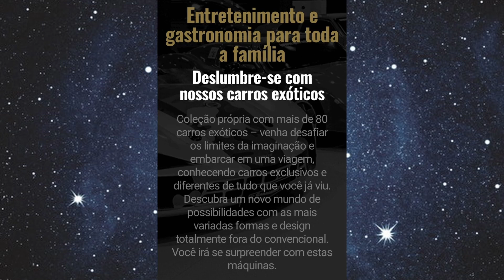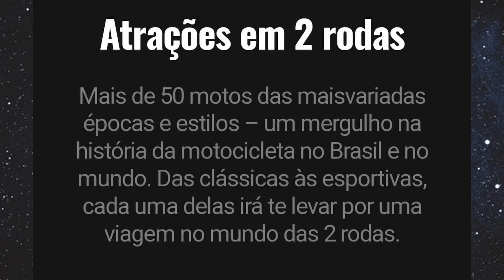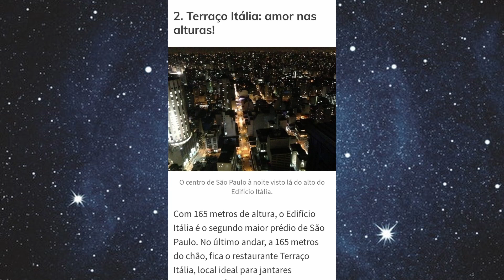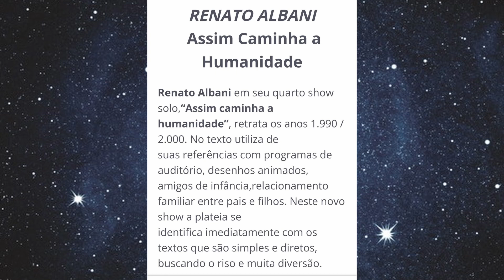GIRO DO ENTRETENIMENTO COM WILL BONJARDIM #33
CONFIRA AS DICAS DE ENTRETENIMENTO DA SEMANA COM WILL BONJARDIM...

APRESENTADORES
WILLIAM CLETO
LUIS MAIDAME
WILL BONJARDIM